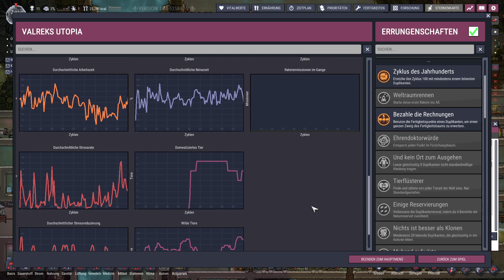Oxygen Not Included - Wir können wieder Atmen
Wer in der Schule in Physik und Chemie aufgepasst hat, ist bei Oxygen Not Included klar im Vorteil. Jeder Asteroid bietet eine Menge unterschiedlicher Erze, Baustoffe und natürlicher Gase, die wir zur Energie- und Wassergewinnung, als Werkstoffe oder als Verbrauchsmaterialien nutzen.
Wie lange werden wir Überleben? Seht selbst!